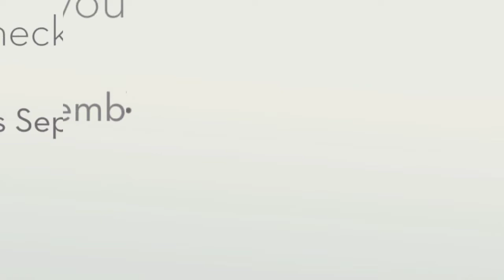Sneak Peek: AOA Focus September 2018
The September edition of AOA Focus is on its way to AOA members' mailboxes. The award-winning news magazine and trusted source for AOA members, AOA Focus delivers the latest news in optometric research, clinical eye care, legislative and regulatory updates, practice management and other relevant discussions.